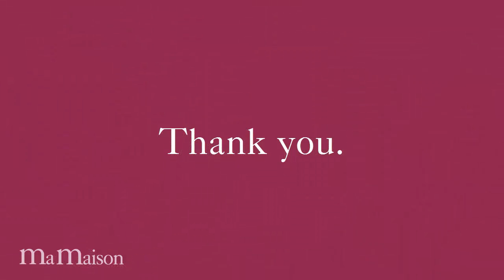mm258 hd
Une fois dans sa Vie